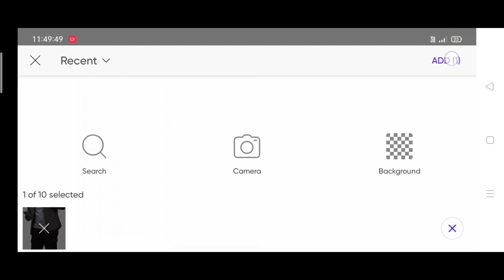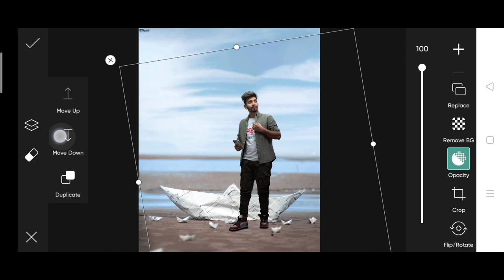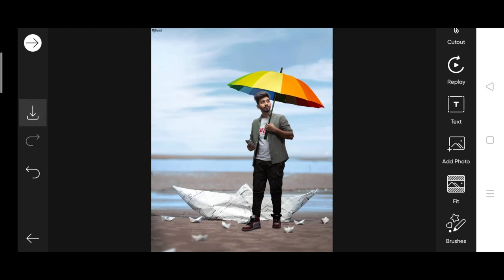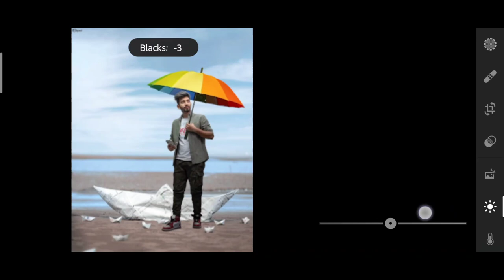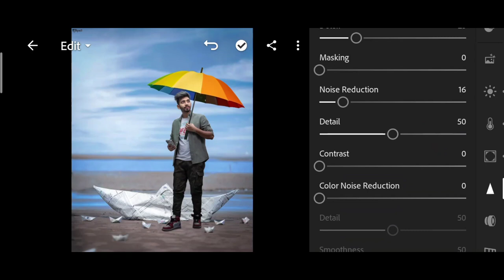Saarvendra new photo editing | saarvendra glowing photo editing